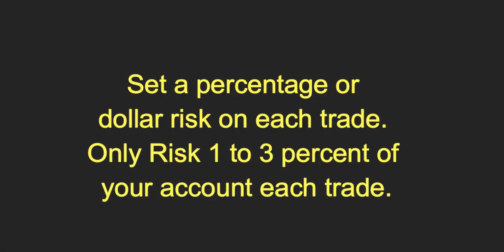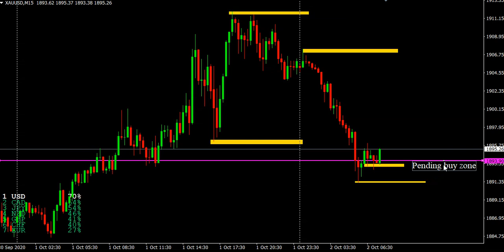XAU/USD Daily Forecast Analysis on 2 October 2020 by Trading Gold Today Review